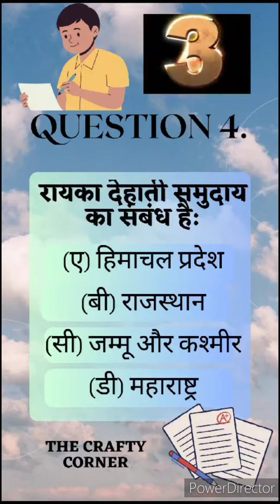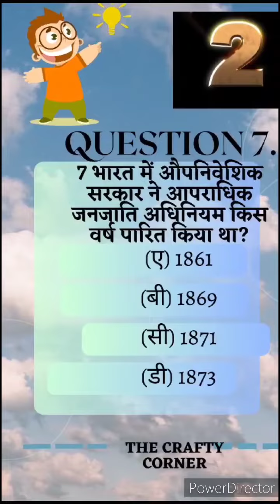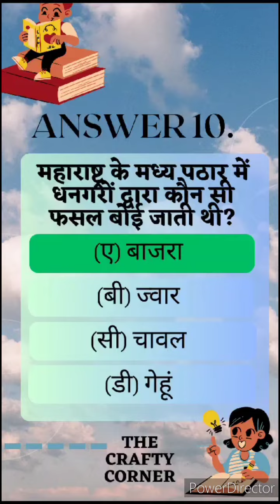इतिहास पाठ- 5 आधुनिक विश्व में चरवाहे - 10 MCQ